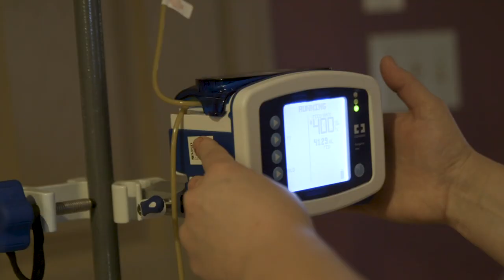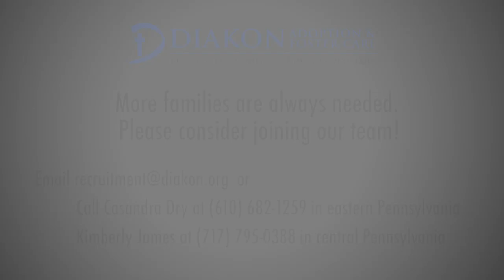Diakon Adoption & Foster Care - Medically Fragile Care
Diakon Adoption & Foster Care staff and resource parent in Diakon's foster care program for children with medically fragile conditions discuss the joys and impact of the program.